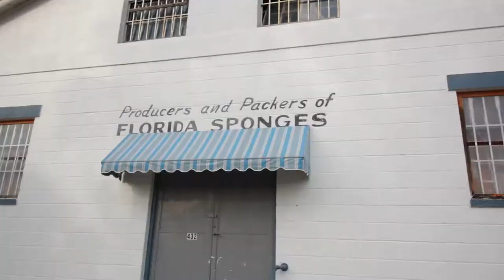Tarpon Springs Day 1